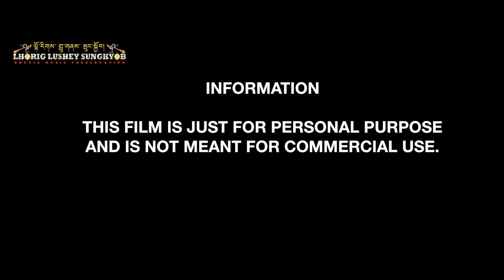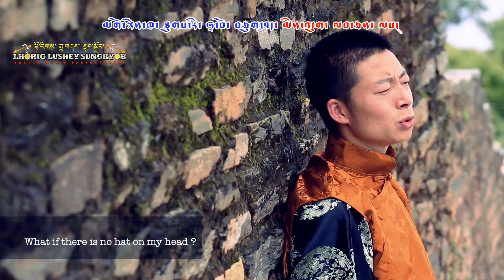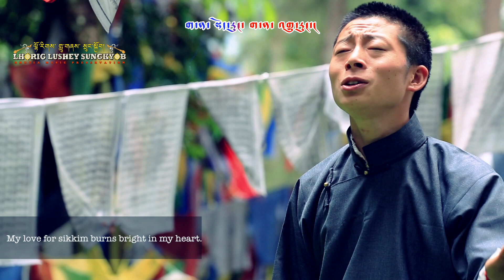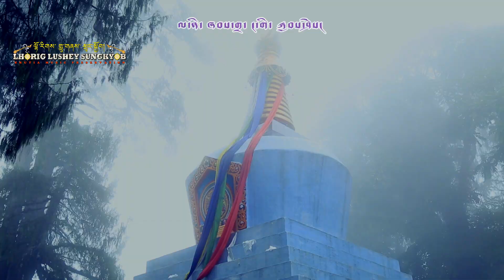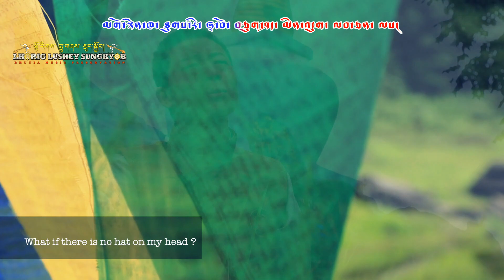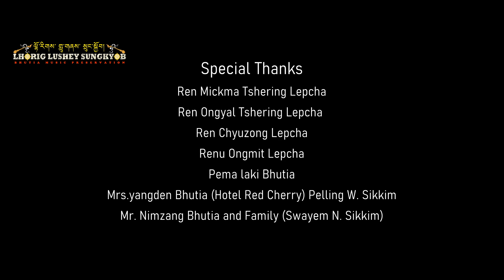Bhutia Song | Khechen Khona | by |Kunzang R | Sikkimese Song | Cinematography | Takzin Lepcha￼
Keep a weather eye on rendering cover song "Chaubandi ma patuki" which has been fully translated  and  sung in bhutia by "Kunzang Rapten Denzongpa".
The title of the song is "Khechen Khona" and it's all about unconditional love for mother Sikkim and traditional attire (kho) as well. This song have touched many of our hearts . And for some people this might also be disheartening for translating nepali song into butia but let's not alcalde  anyone cause it's all about effort and hardwork you put in.
Hope you enjoy this version.🙏